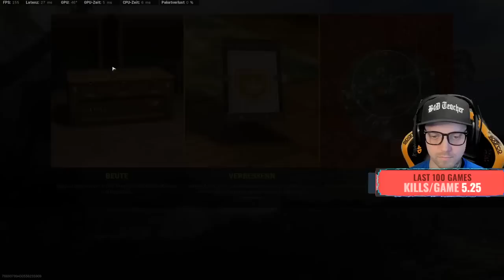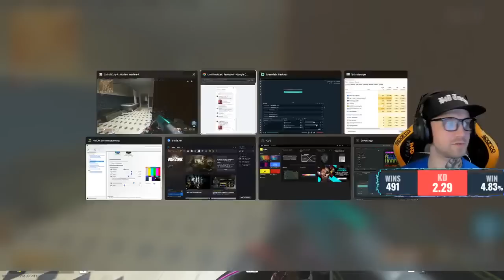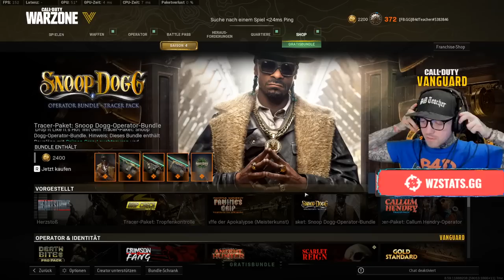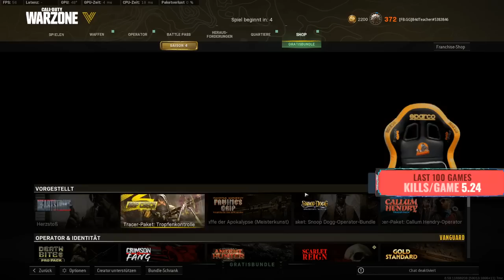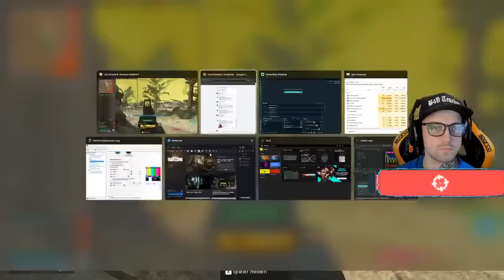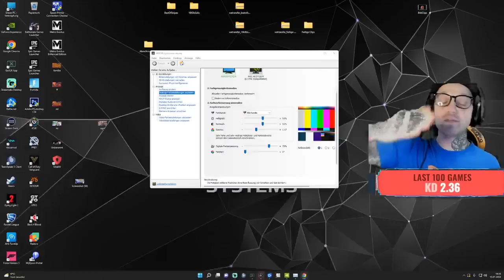Trực Tiếp - Truy Kích US ( Room137)